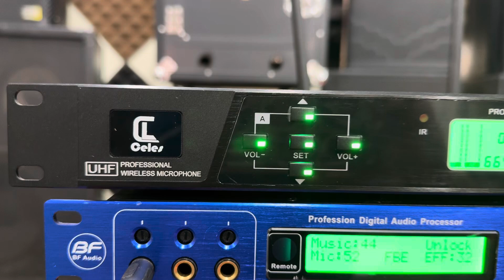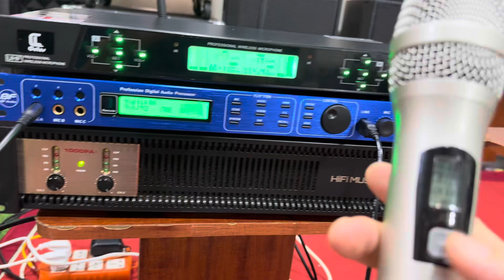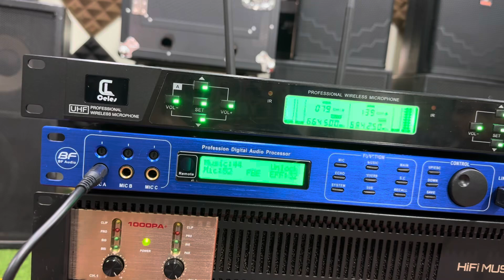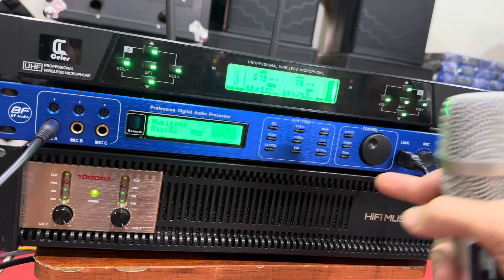Bộ dàn karaoke 8.5tr hát bay nhẹ chống hú tốt hát cực hay Lh 0385.222.228